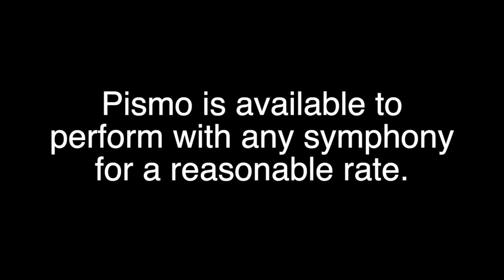Pismo Plays "Ode to Joy" With the Colorado Symphony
Pismo crashes the Colorado Symphony's virtual performance of